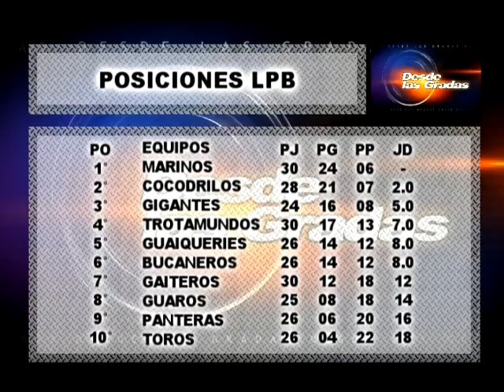DESDE LAS GRADAS - 30-03-12 - LPB - NEGRO 02